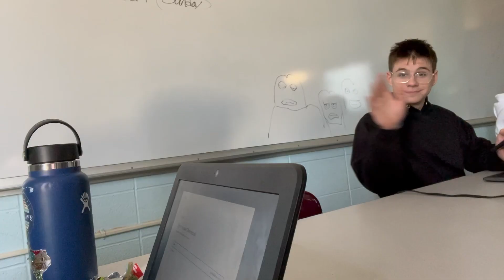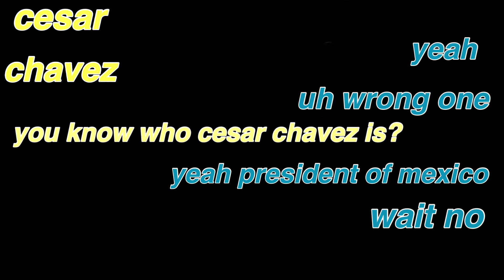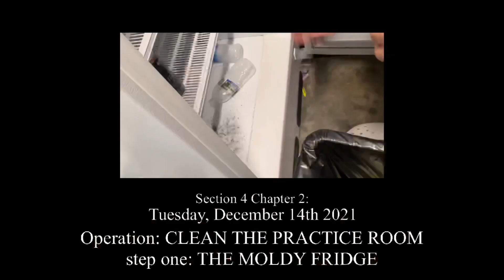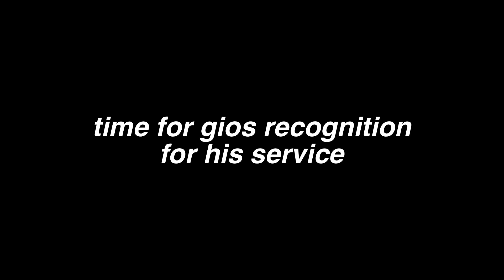GIO FINDS THIS IN THE SECRET FREEZER || cesar corona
00:00 Intro
00:08 ME AND HANNAH FLIP A TABLE
02:16 THE MOLDY FRIDGE
05:26 SAY VS ADRIAN EDDIE AND ANDREW